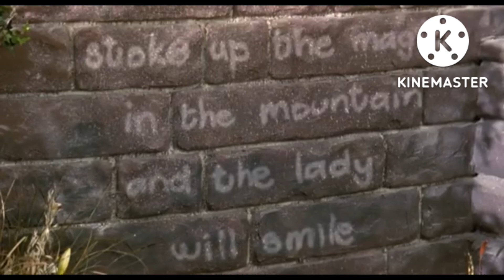TATMR - Night On Sodor/RUE/Coal Truck/D10 and Mr C/Windmill Clue/ Not be So Stupid Instrumental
Thomas and the Magic Railroad belongs to Mattel Creations and Sony Pictures and Destination Films

Footage by Sony Pictures and Destination Films

SFX By G.W. Shunter, Brandon Polley, and  Abbi12881

This Video was Entertainment Purposes only

Holy Fucking shit this took all my day. Finally Fucking finished